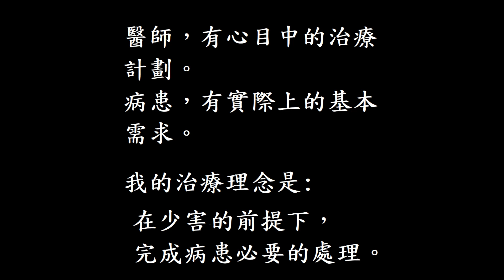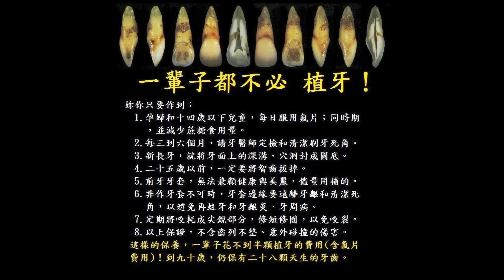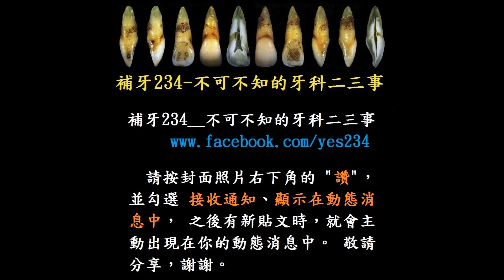這樣還能補？還能這樣補！__拆瓷牙 補成複合樹脂牙套 9月追蹤（1080P）